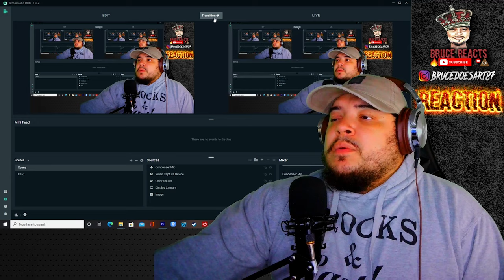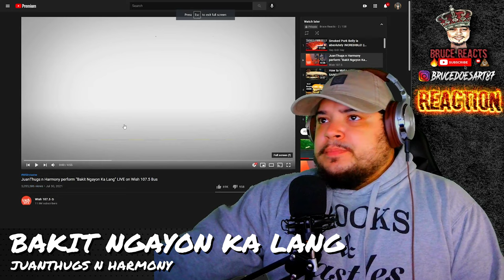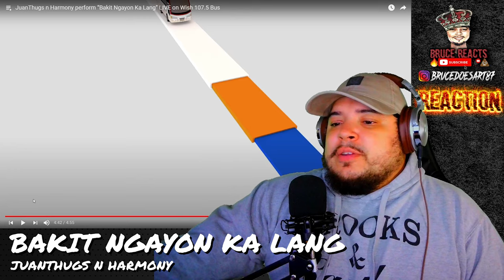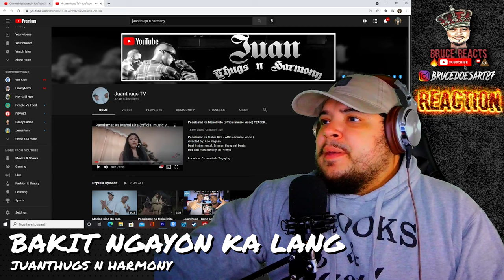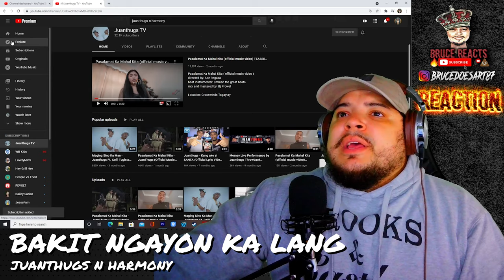JuanThugs n Harmony perform “Bakit Ngayon Ka Lang” LIVE on Wish 107.5 Bus REACTION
Tell me what they say! I still dig the song!